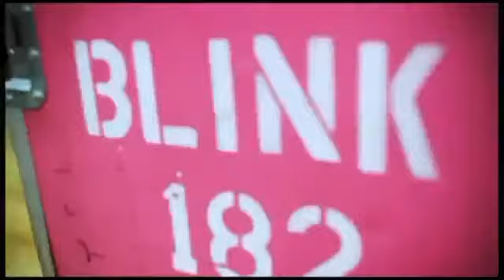blink-182 - Disaster Music Video (Dogs Eating Dogs EP)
Album: Dogs Eating Dogs.
Boxing Day, Dogs Eating Dogs, Disaster, When I Was Young, Pretty Little Girl.
Music Video.